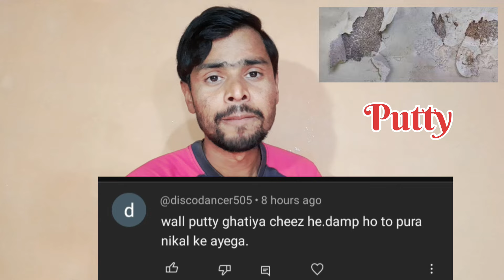पुट्टी जरूर करें लेकिन पैसा बर्बाद नहीं | Putty Papdi Problem And Solutions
wall putty papdi q banti hai
putty damp que hota hai
putty damp treatment
putty
wall
waterproof putty